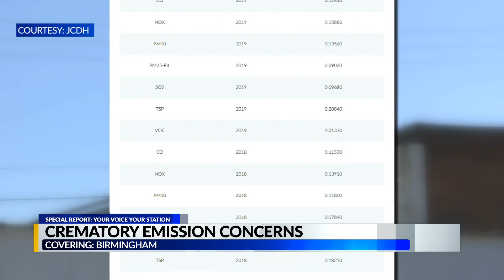'We didn't want this in our neighborhood:' Birmingham residents concerned about crematory coming to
'We didn't want this in our neighborhood:' Birmingham residents concerned about crematory coming to Echo Highlands